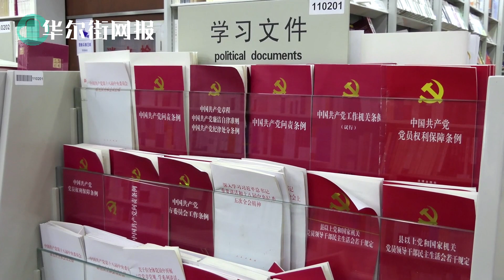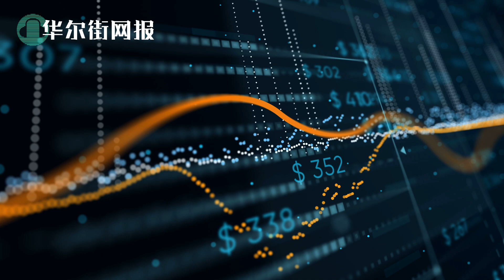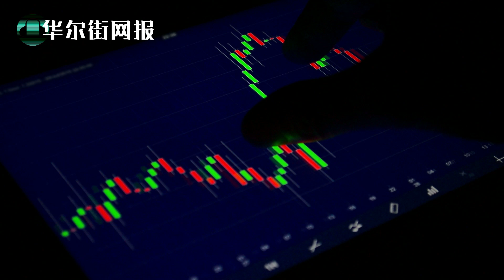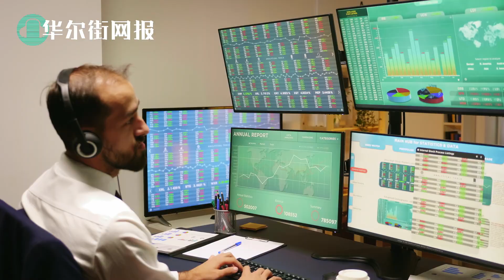莱特希泽出面否认中国未履行协议报道：中国方面做的很好；习仲勋给习近平的《天安门家训》；七年前闭门讲话透露对六四事件真实看法；中美金融战难全面开打，各自都有包袱；脸书将提示”政府控制“账号【字幕版】